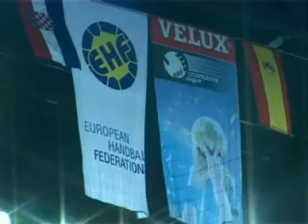Rukometaši Zagreba remizirali sa Ciudadom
Rukometaši Zagreba odigrali su vrlo hrabru utakmicu s trostrukim prvacima Champions lige i da, na momente iritantni, suci nisu prevagnuli u korist gostiju Zagreb bi sigurno pobijedio snažnu ekipu Ciudad Reala.